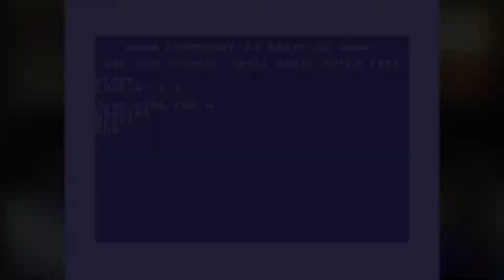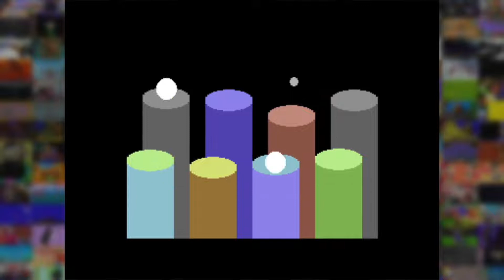We Are Demo / Fairlight+Noice+Offence (Commodore 64, 2016) | MontagsDemo #86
"We Are Demo" by Fairlight, Noice and Offence (Commodore 64, 2016)
↓↓↓ Für eine ausführliche Beschreibung und Downloadlink bitte ausklappen ↓↓↓

"We Are Demo" ist eine CoOp-Demo der Gruppen Fairlight, Noice und Offence. Sie erreichte bei der Mixed Demo Competition der Revision Party 2016 den 1. Platz.

Fairlight und Offence haben ja viel Erfahrung mit CoOp-Demos, und für diese Produktion haben Noice den Platz von Prosonix eingenommen. Dieses Trio hatte in der Vergangenheit mehrere kreative und erfolgreiche Demos abgeliefert, und auch die Zusammenarbeit mit der Gruppe Noice führte zu einer erstklassigen Demo.

Grafisch und akustisch gehört "We Are Demo" zu den absoluten Top-Produktionen der letzten Jahre. Der Ablauf ist passend zum eingängigen Soundtrack choreographiert und neben hochwertigen Grafiken und riesigen Scrollern sieht man auch einige aussergewöhnliche Effekte. Allein die animierten Rasterbars gehören zum Besten, was ich seit langem auf dem C64 gesehen habe.

EInziger Wermutstropfen ist vielleicht, dass We Are Demo sehr schnell vorbei ist... aber man kann es ja nochmal anschauen :)

Wie findest Du diese Show? Schreibe mir in die Kommentare!